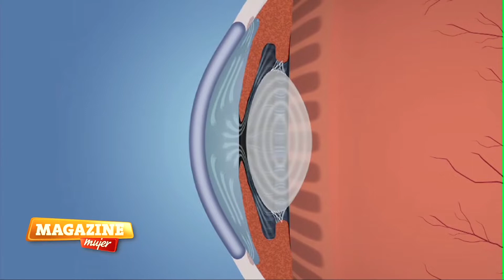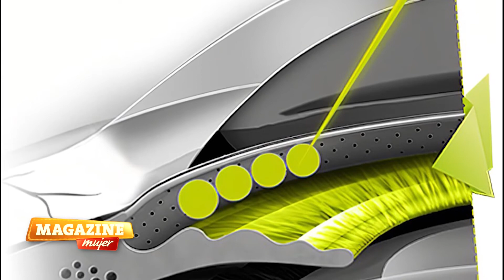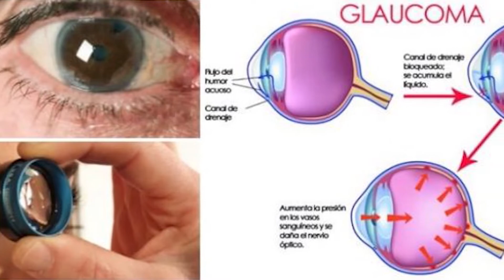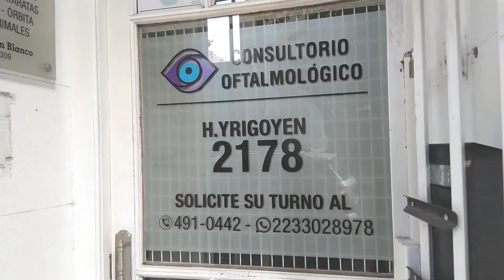Glaucoma, todo lo que debes saber!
Informa Dr. Agustín Blanco.
Dirección: Mar del Plata AR, Hipólito Yrigoyen 2178,
Provincia: Provincia de Buenos Aires